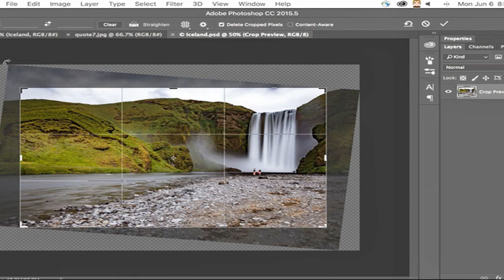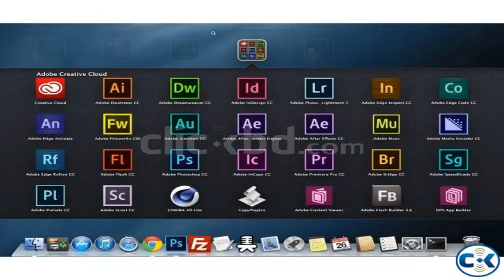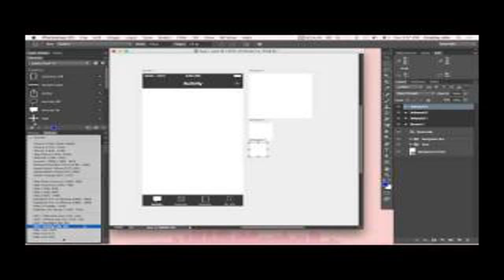Using Illustrator Graphics in Photoshop | Adobe Creative Cloud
Learn how to use Illustrator graphics in Photoshop and vice versa, with evangelist Paul Trani. An essential designer tutorial.